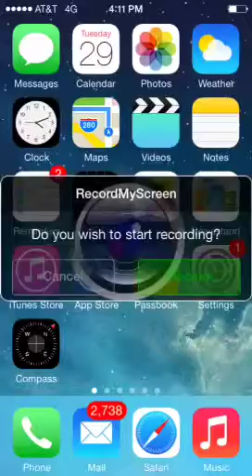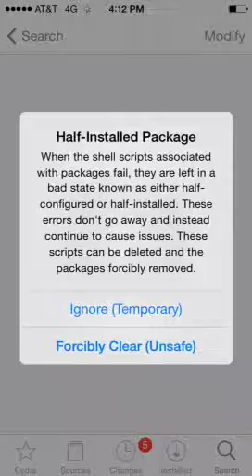Free Movies, Tv Shows, and Music Videos (Jailbreak)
Free is actually free